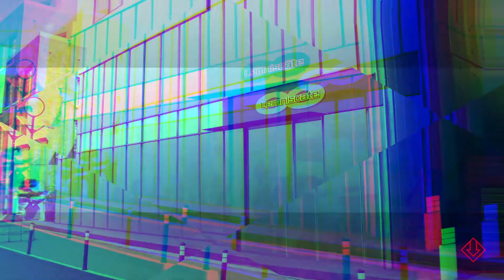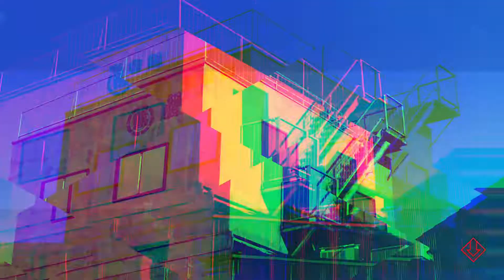"Ooooh right, THAT time capsule!" - Lien, probably | AI: THE SOMNIUM FILES - nirvanA Initiative